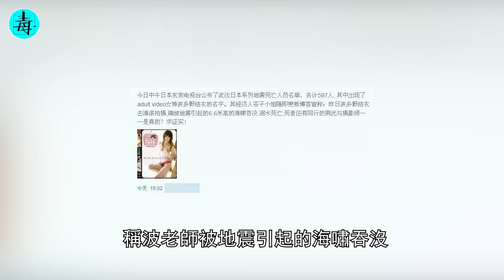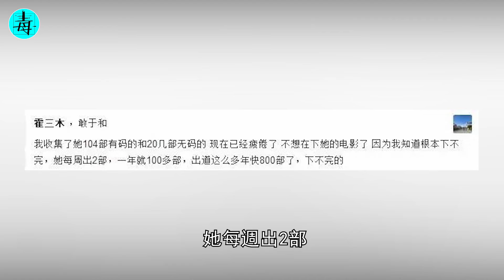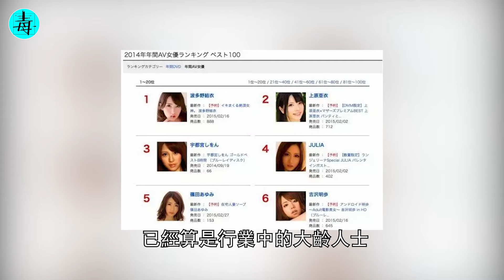表情像牙疼，呻吟像驢叫？日本最敬業女老師，你猜出是誰了嗎？